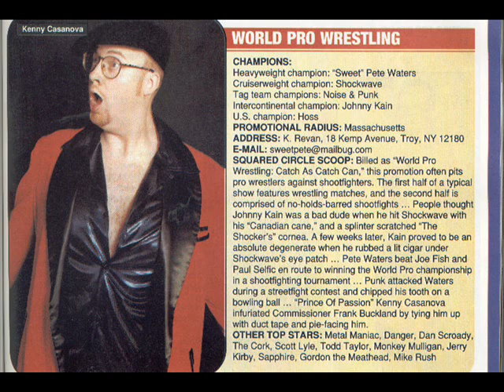Kenny Casanova - Pro Wrestling Manager of Misfits - WWF - WCW - TNA - ECW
Here is a sweet slideshow of Kenny Casanova and a number of wrestlers he has worked with. Check out the names from WWE, TNA, WCW and ECW that Kenny Casanova has worked with. See if you can name them all!